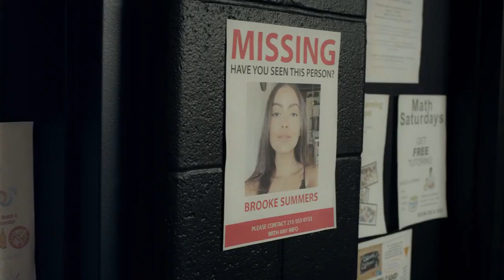DANGER ROCKS THE CRADLE Trailer (2023) Fallon Bowman, Kelly Hope Taylor, Thriller